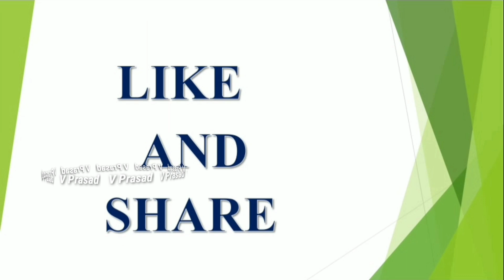కార్తికపౌర్ణమి ఎప్పుడు | November 18 or 19 Karthika Pournami | Deeparadana Vidanam | V Prasad Telugu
Deeparana,Dewali Puja,Karthika Pournami,Usiri Deepam,365 Vathula deepam,Karthika Pournami,Poli Swargam,Poli Padyami,Laxmi Pooja,Negative energy,possitive energy,arati nara depam,karthika masam,money,lucky,luck,astro syndicate,bhakthi samacharam,